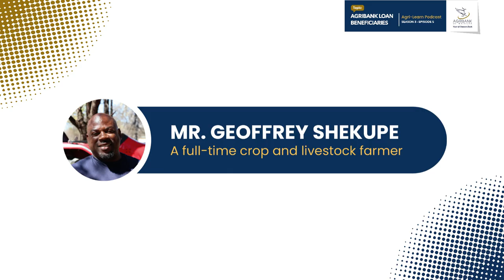Season 3: Episode 5 - Agribank Loan Beneficiaries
A conversation about:

- What inspired them to venture into farming.
- The type of loan they applied for at Agribank.
- Their contribution towards food security in Namibia.
- What is it that they produce and where their project is located.
- The difference the loan from Agribank made in their agribusiness.